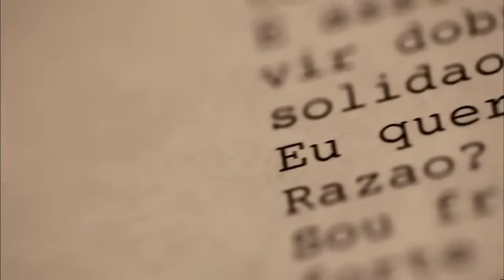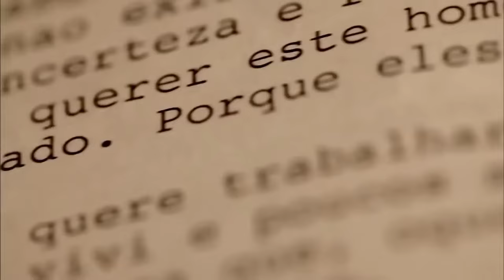Elena [ documentário ]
Um trailer fanmade do documentário Elena. Fiz para um trabalho escolar e com um prazo apertado então a qualidade não está boa já que precisei fazer correndo kkkkk

Juntei minhas partes favoritas do documentário, e por mais que fiz tudo rapidamente botei muito carinho nesse projeto,então espero que goste.

Talvez eu refaça um dia, com mais tempo.